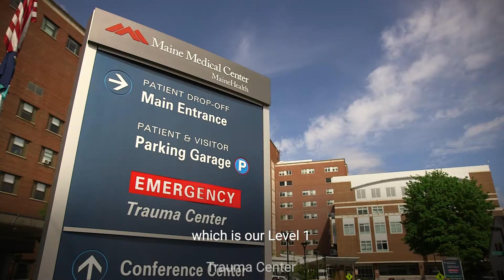Behavioral Health at MaineHealth short video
A short video to introduce you to the services offered at Maine Behavioral Healthcare and the mental health services across MaineHealth.